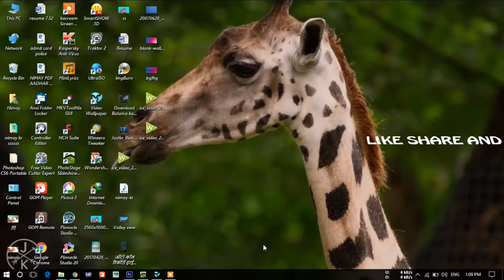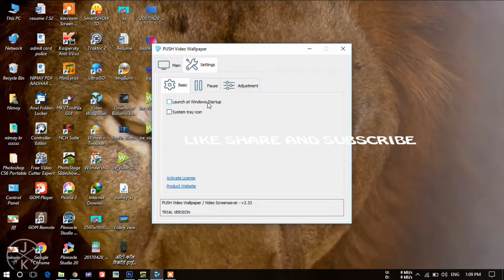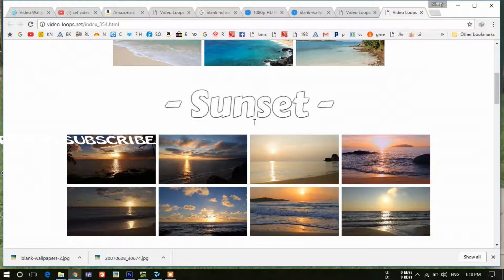सेट विडियो लाइव वॉलपेपर इन योर लैपटॉप और डेस्कटॉप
SET YOUR FAVORITE VIDEO IN YOUR LAPTOP OR DESKTOP WALLPAPER
WELCOME U IN MY NEW CHANNEL (NIMAY KUMAR)IN THIS CHANNEL YOU WATCHING ALL TYPE OF VIDEO eg:-DANCING VIDEO ,KHORTA VIDEO,BHOJPURI VIDEO,NAAGPURI VIDEO,EDUCATION VIDEO,SATGE PROGRAMME VIDEO,MOBILE RELATED EDUCATION VIDEO,COMPUTER RELATED EDUCATION VIDEO,NEW MOBILE AND NEW DEVICE UNBOXING VIDEO. AND MORE..SO DONT MISS ANY THIS VIDEO.IF YOU LIKE OUR VIDEO PLEASE COMMENT ON MY VIDEO,LIKE,SHARE AND SUBSCRIBE ON MY VIDEOS,AND THANKS MY SUBSCRIBER FOR SUPPORTING ME.NEW SUBSCRIBER PLEASE LIKE AND SUBSCRIBE MY CHANNEL IF U LIKE OUR VIDEO,,,,,THANKS TO ALL..

YOU CAM ALSO CONNECT ME BY THEASE LINKS:-

IF U LIKE TO WATCH MY NEW CHANNEL

MY TOP 20 VIDEO IF YOU LIKE TO WATCHING

KHORTA VIDEO,ELECTION 2019,NEW KHORTA SATISH DAS VIDEO,FULL HD VDEO,NIMAY KUMAR,NIMAY,NIMAY KR,
ALL HINDI VIDEO,NAAJPURI VIDEO,BANGLA VIDEO,JHUMAR GANA,SATISH NIGITS,DANCING VIDEO,LEARN DANCE,EDITING VIDEO,
NEW MOBILE UPDATE VIDEO,PM,CM,DC,HOW TO MAKE MOY BY YOUTUBE,JHUMAR BHOLANATH,MODI,GHAR GHAR MODI,CONGTSS,BJP,VOTE.2019 VOTE,
वॉलपेपर